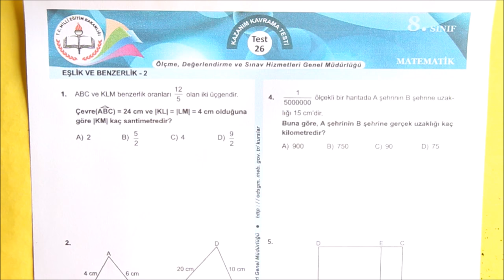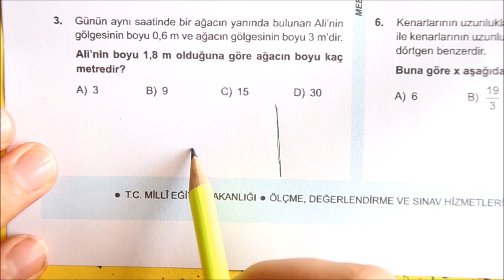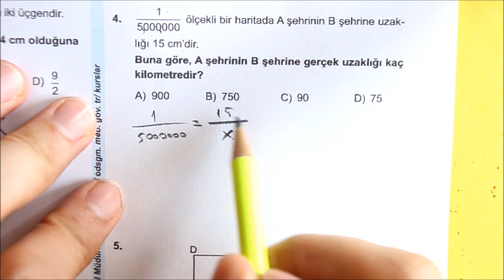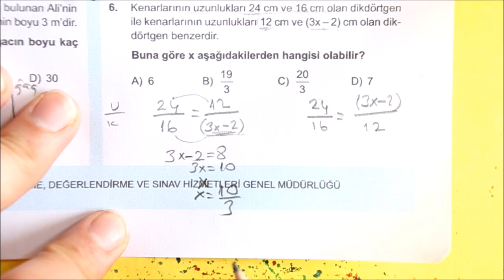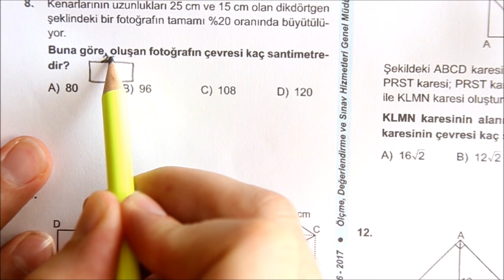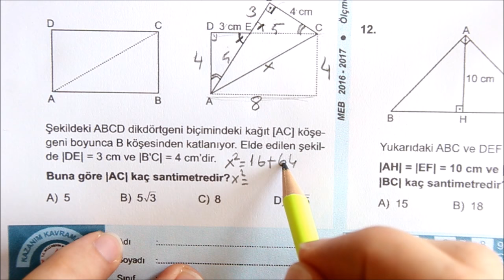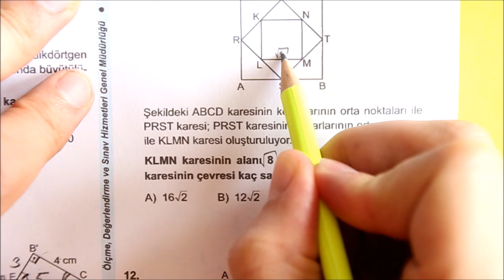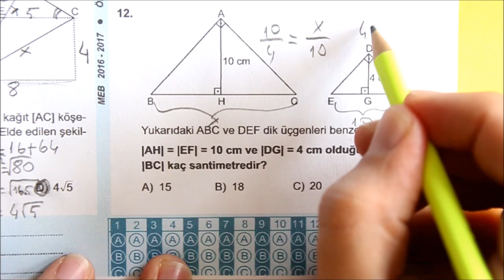8. SINIF TEOG MATEMATİK KAZANIM TESTİ 26 EŞLİK VE BENZERLİK-2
8. SINIF TEOG MATEMATİK KAZANIM TESTİ 26 EŞLİK VE BENZERLİK-2 Kanalımızda 8. Sınıf matematik ile ilgili bütün konulara ait videolara ulaşabilirsiniz. LGS sürecinde videolarımızı düzenli izlemeniz fayda sağlayacaktır.